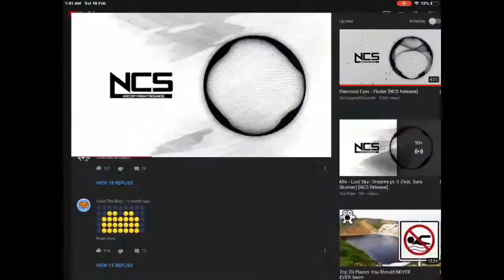SUPER SPEED SKYE IS INSANE! | New Street Style Skye Xbox Gameplay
Y need this loadout!